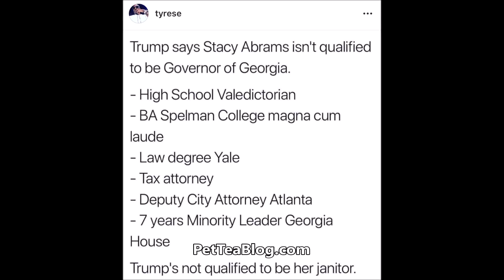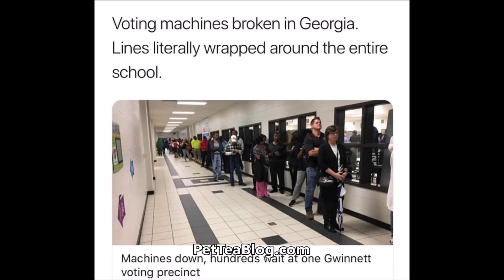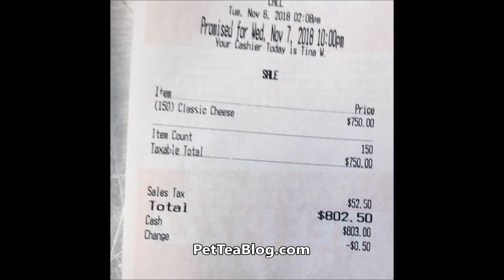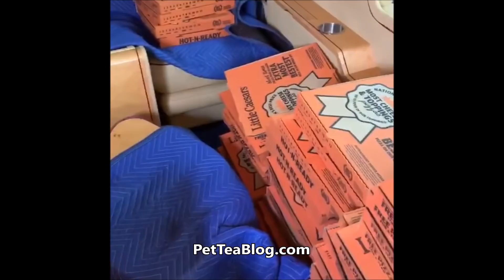Tyrese Kicked Out of School Giving Out Pizza to VOTERS Waiting on Long lines ⚡👀 ViDEO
Tyrese Gibson tried to be a good Samaritan & American by purchasing 150 slices from Little Ceasers after he found out that the power chords went out at one of the Georgia schools where voting was taking place causing longer lines and a man told him that he wasn't allowed to do that. He has been encouraging his platform to actually go out & vote and endorses Stacy Abrams who the President claims is not a qualified candidate 👀